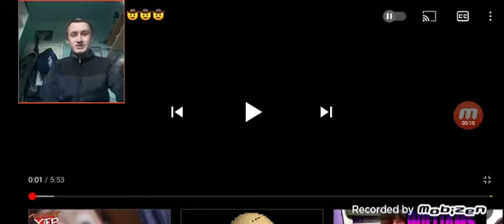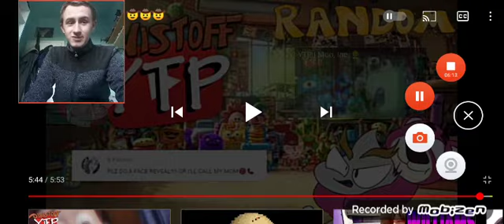Reacting to ytp toy toy 3